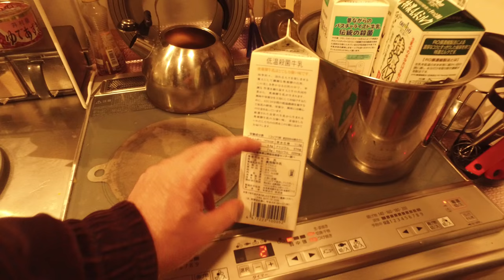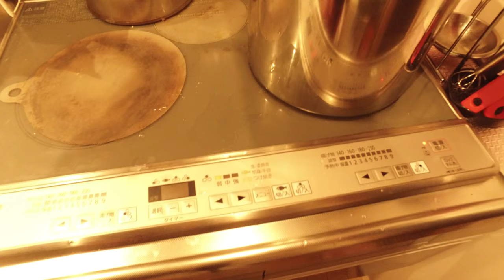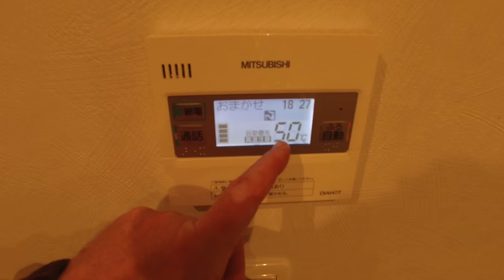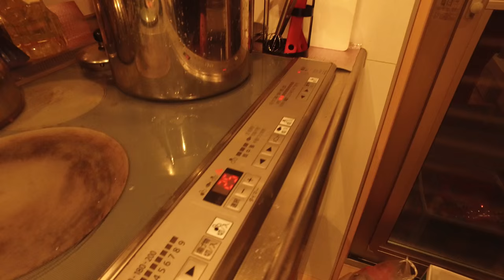Making Yogurt is Easy! OpenMedia Clip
Explaining how to make yogurt.